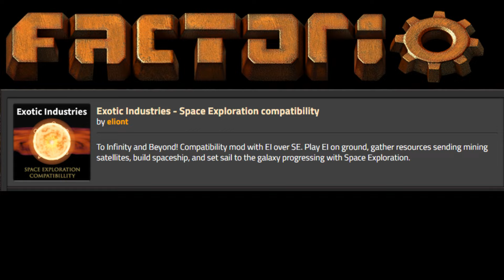Factorio | Exotic Industries | Artillerie Spaß | #51 Livestream 23.07.2024 3/6